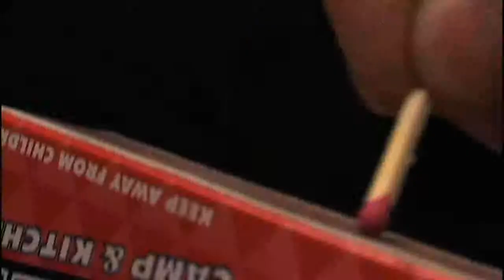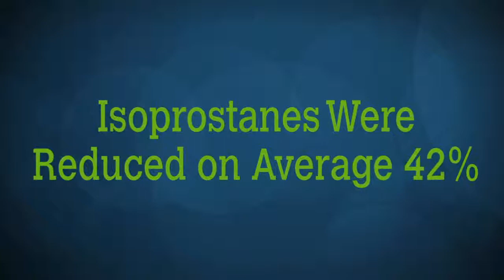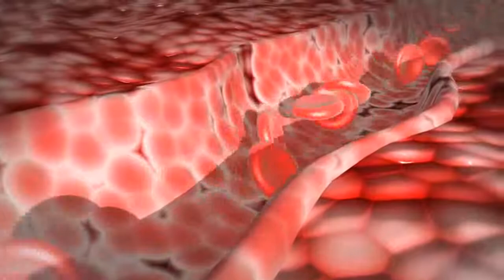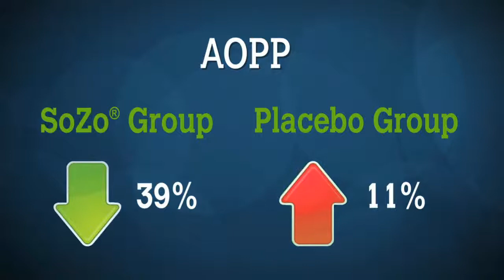SoZo Biomarkers: The Blood's Health Targets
Oxidation (burning) occurs in every part of the body all of the time. It's like rusting in the cells. This video explains the several blood "markers" and SoZo's effects on them.